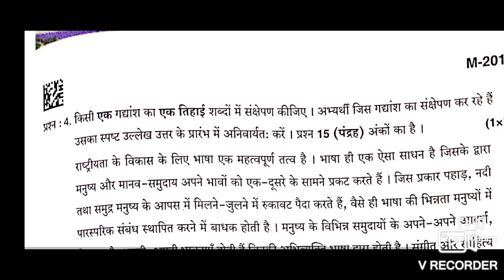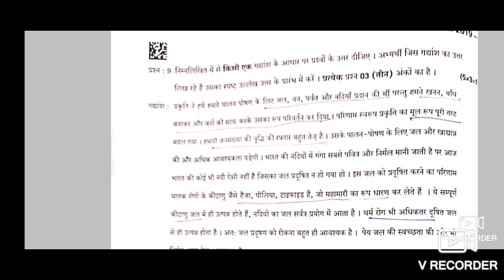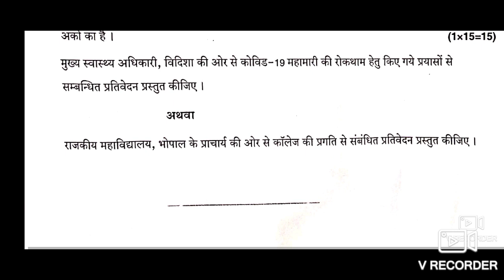MPPSC MAINS 2019 PAPER 5 HINDI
PDF ke liye MSG kare
only WHATSAPP
do NOT call